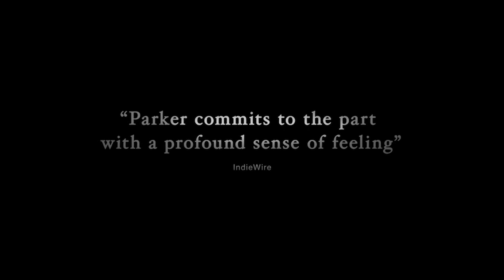HERE AND NOW Trailer (2018) Sarah Jessica Parker, Jacqueline Bisset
A singer in New York gets a grim diagnosis that puts her life and dreams into perspective.

HERE AND NOW Trailer (2018) Sarah Jessica Parker, Jacqueline Bisset, Simon Baker